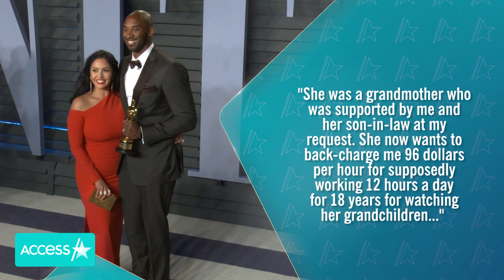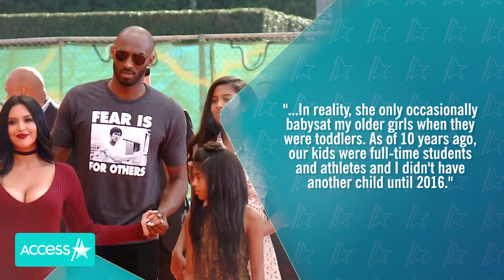Vanessa Bryant Settles Lawsuit Filed Against Her By Her Mother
Vanessa Bryant has settled a lawsuit filed against her by her mother, Sofia Urbieta Laine, for financial support. An attorney for Laine filed a notice of unconditional settlement in Orange County Superior Court on Wednesday. The document, which was obtained by Access Hollywood, specified that a request for dismissal of the case would be filed within 45 days, and the terms of the legal agreement were kept private.